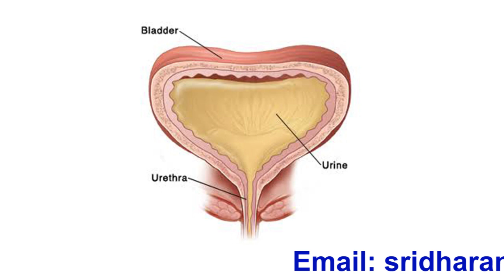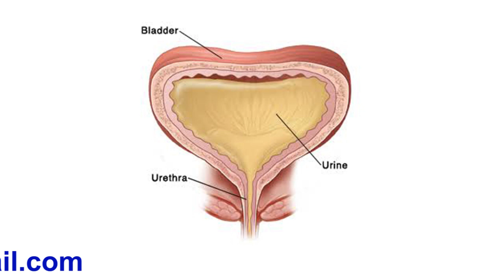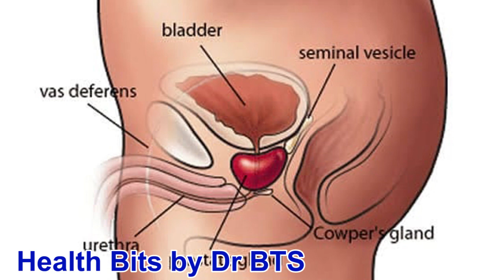சிறுநீரை ஏன் அடக்கமுடிவதில்லை ? Urinary incontinence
இந்தக்காணொளியில்  சிறுநீரை  ஏன்  அடக்கமுடிவதில்லை ?சிறுநீர்பை  எவ்வாறு  வேலை  செய்கின்றது ? சிறுநீர்  அடங்காமை  வகைகள்  யாவை ?
அதன்  காரணங்கள்  யாவை ?  அதை  தவிர்க்கும்  வழிமுறைகள்  யாவை ? அதற்கான  சிறப்பு  உடற்பயிற்சி
என்ன ?
What  do  you  mean  by  urinary  incontinence ? How  it  is  caused
 what  are  the  types ? How  to  control  it ?  specific  exercise  to
prevent  urinary  incontinence